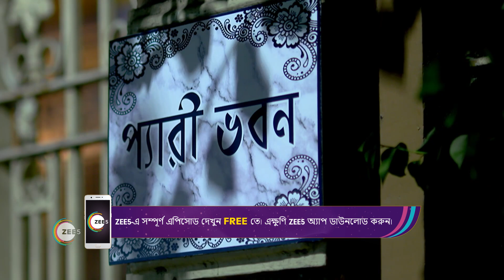Ranga Bou | Ep - 128 | Webisode | May, 16 2023 | Shruti Das, Gourab Roy Chowdhury | Zee Bangla